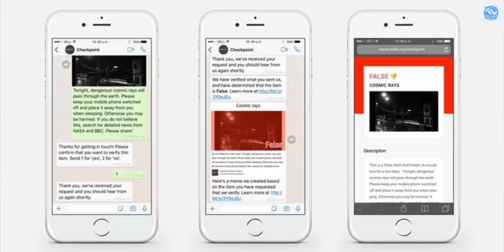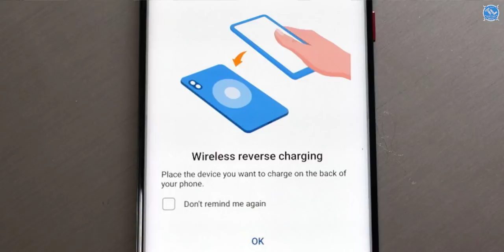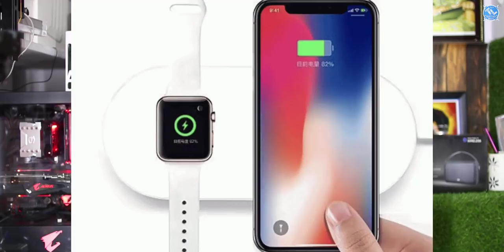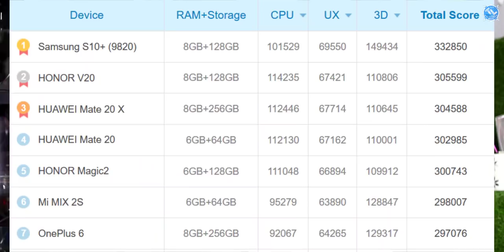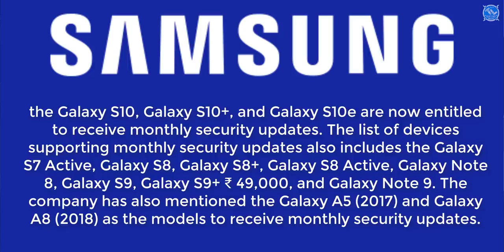Nanis TechNews Episode 337: Mi 9 Transparent Edition, Mi 9, Vivo iQoo Monster Edition Top AnTuTu